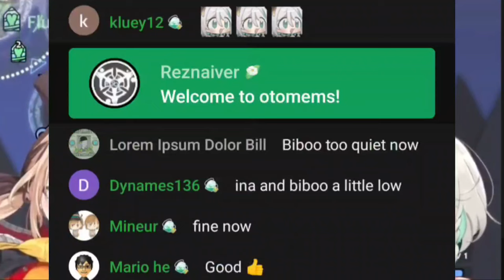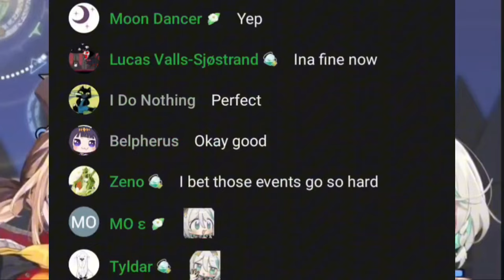𝗚𝗶𝗴𝗶, 𝗜𝗻𝗮, 𝗮𝗻𝗱 𝗕𝗶𝗯𝗼𝗼 𝗿𝗲𝗮𝗹𝗶𝘇𝗲𝗱 𝘁𝗵𝗮𝘁 𝗖𝗲𝗰𝗶𝗹𝗶𝗮 𝗶𝘀 𝘁𝗵𝗮𝘁 𝗢𝗻𝗲 𝗴𝘂𝘆 𝗶𝗻 𝗲𝘃𝗲𝗿𝘆𝗼𝗻𝗲'𝘀 𝗰𝗵𝗮𝘁 |Hololive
Hololive
Hololive ch
hololive reaction
hololive animation
hololive english
Holocure
holojustice

ED ART by @Tkminnm from Twitter -

BGM used
DOVA-SYNDROME